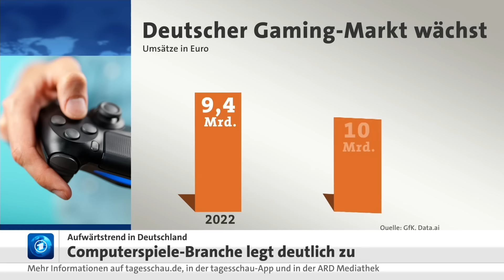Computerspiele-Branche im Aufwärtstrend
Nach einer kurzen Verschnaufpause setzt Deutschlands Computer- und Videospiele-Branche ihren starken Wachstumskurs fort. Wie der Verband „Game“ in Berlin mitteilte und sich dabei auf eine Marktanalyse der GfK bezog, stieg der Umsatz mit Spielen, dazugehöriger Hardware und Online-Services im vergangenen Jahr um sechs Prozent auf 9,97 Milliarden Euro.

„Das ist ein beachtliches Wachstum“, sagte Verbandsgeschäftsführer Felix Falk und gab sich zuversichtlich, dass sich die „dynamische Entwicklung“ fortsetzen werde. 2022 hatte es nur ein Mini-Plus von einem Prozent gegeben, während die Corona-Jahre 2020 und 2021 mit 32 beziehungsweise 17 Prozent plus exorbitant stark ausgefallen waren.

Damals waren die Menschen viel mehr zu Hause gewesen als sonst – einen Teil dieser Extrazeit in den eigenen vier Wänden nutzten viele zum Zocken vor dem Computer oder an der Konsole. Die Nachfrage war sehr groß, es gab Lieferschwierigkeiten bei der Hardware. Die Geräte sind inzwischen wieder verfügbar, das Hardware-Geschäft stieg im vergangenen Jahr um sieben Prozent auf rund 3,3 Milliarden Euro. Für Games wiederum wurden 5,8 Milliarden Euro ausgegeben (plus sechs Prozent). Das Geschäft mit Online-Games-Diensten, etwa für Cloud-Dienste, blieb in etwa gleich.